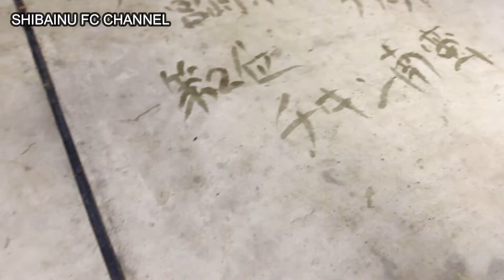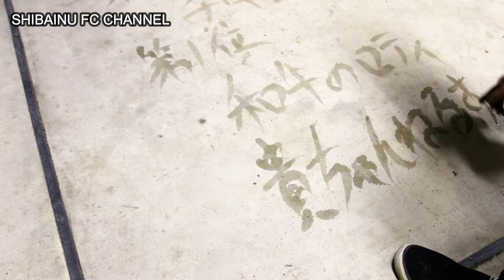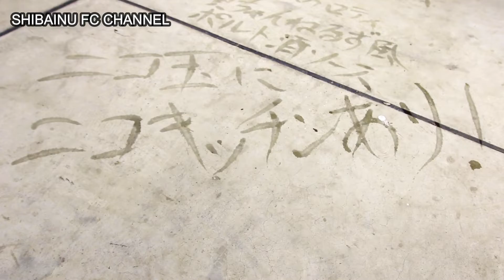#96【落書】貴ちゃんねるず、ニコキッチンのオススメメニューを落書き！ Doodle Matsutoyoen's recommended menu!